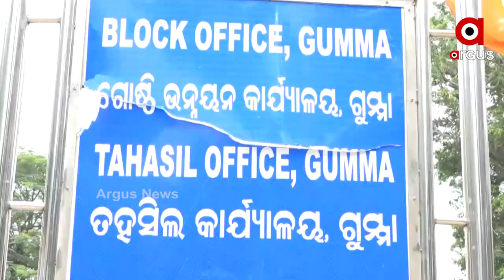ଗରିବ ପାଇଁ ମୋଦି ଦେଇଛନ୍ତି 26 ଲକ୍ଷରୁ ଉର୍ଦ୍ଧ ପ୍ରଧାନମନ୍ତ୍ରୀ ଆବାସ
Over 26 lakh houses have been sanctioned under Pradhan Mantri Awas Yojana. But, most people are not even aware of such a program.
ଗରିବ ପାଇଁ ମୋଦି ଦେଇଛନ୍ତି 26 ଲକ୍ଷରୁ ଉର୍ଦ୍ଧ ପ୍ରଧାନମନ୍ତ୍ରୀ ଆବାସ । ବ୍ୟାପକ ଦୁର୍ନୀତିରେ ସଂପୃକ୍ତ ଅଧିକାରୀଙ୍କୁ ଦଣ୍ଡ ଓ ଯୋଗ୍ୟ ଲୋକଙ୍କୁ ପ୍ରଧାନମନ୍ତ୍ରୀ ଆବାସ ଯୋଗାଇ ଦେବା ଦାବିରେ  ଗଜପତି ଜିଲ୍ଲା ଭାରତୀୟ ଜନତା ପାର୍ଟି ତରଫରୁ ବ୍ଲକ ଘେରାଉ ।